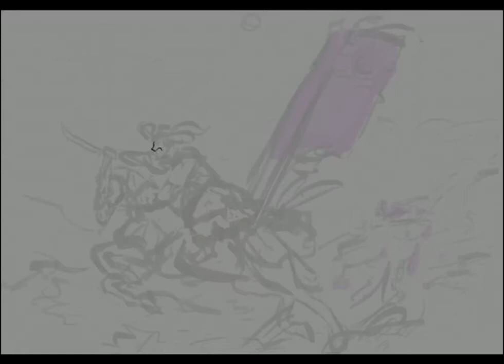the cooler shizuka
honse